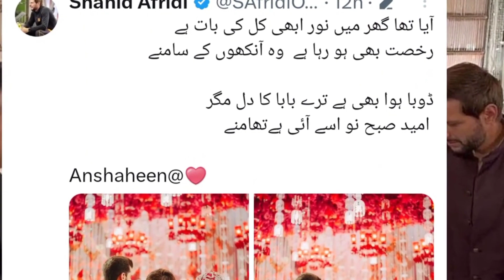SHAHEEN SHAH AFRIDI 😍| Valima Barat | Shahid afridi daughter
shaheen shah afridi wedding shaheen shah afridi's wedding shaheen afridi wedding